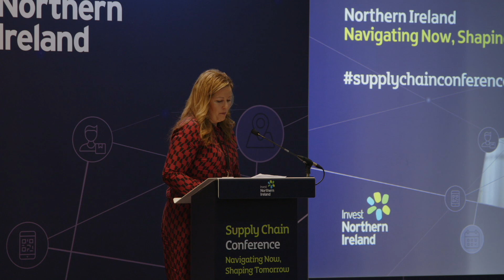Supply Chain Conference | Chapter 2: Supply Chain Sustainability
Brian Reid, CEO, Deli Lites, Mark McConville, Managing Director, Priory Press Packaging and Karen Thomas, Supply Chain Manager, Norbev Ltd, discuss sustainability in the supply chain.